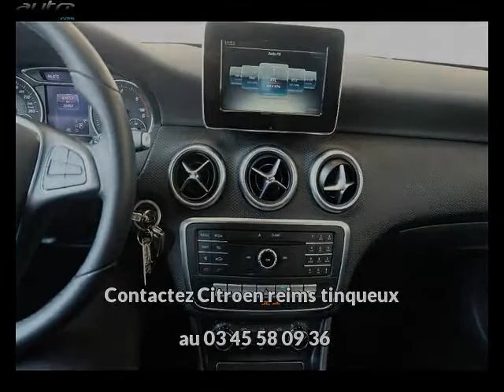Mercedes classe a 180 occasion visible à Tinqueux présentée par Citroen reims tinqueux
Cette Mercedes classe a 180 occasion disponible à Tinqueux dans le 51 est mise en vente par Citroen reims tinqueux - 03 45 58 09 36 - tous les détails sont